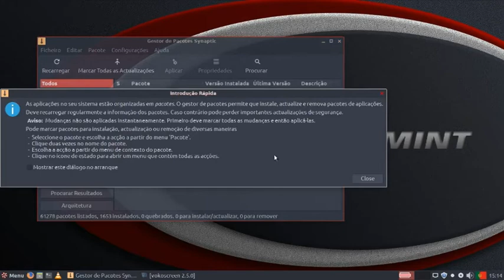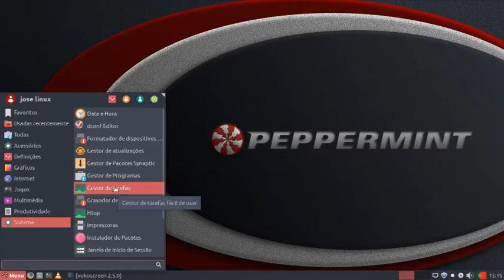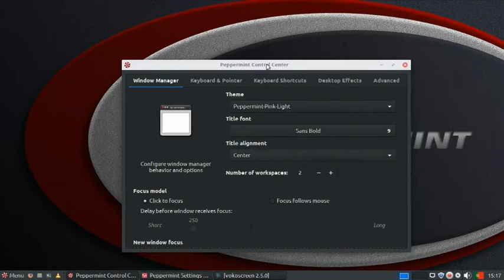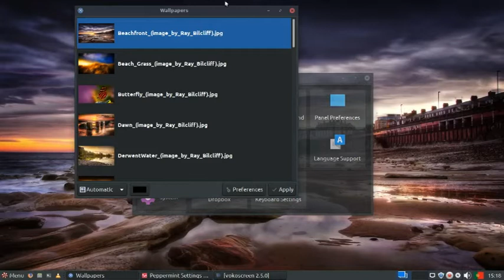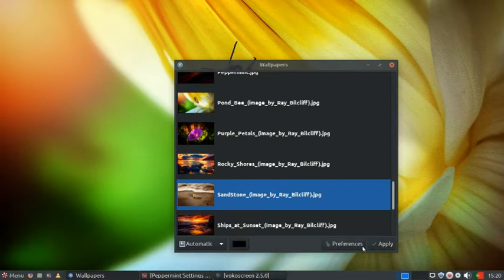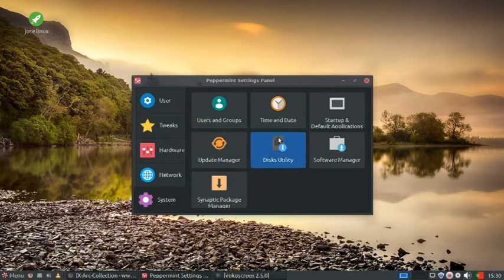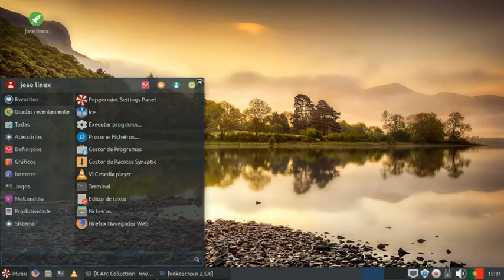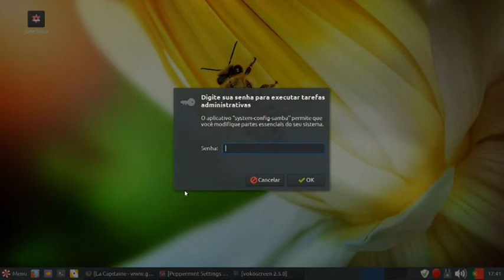Distribution Release: Peppermint OS 9 Review